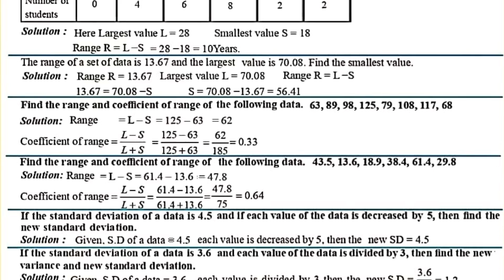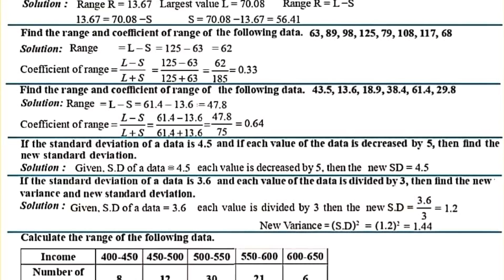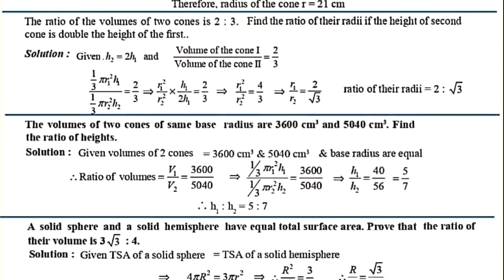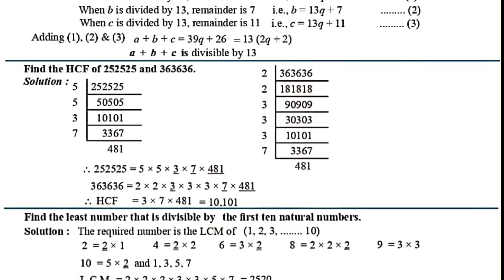10 th MATHS HALF YEARLY EXAM IMPORTANT 2 MARK QUESTIONS NEW SYLLABUS FOR EM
10 th MATHS HALF YEARLY EXAM IMPORTANT 2 MARK QUESTIONS  NEW SYLLABUS FOR EM

10 th MATHS HALF YEARLY EXAM IMPORTANT 2 MARK QUESTIONS NEW SYLLABUS